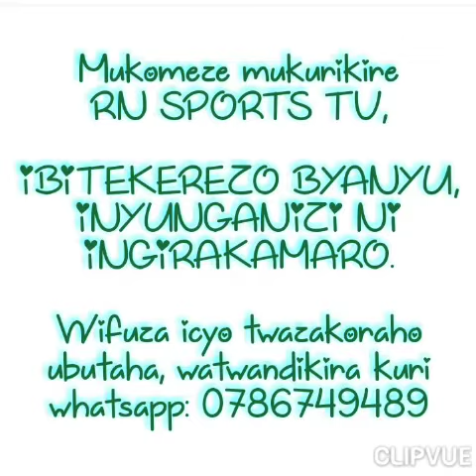KARABAYE!! KAZUNGU CLEVER ASHYIZE HANZE ABAKINNYI 5 BAFITE ABAGORE BEZA KURUSHA ABANDI.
Aba nibo bakinnyi 5, umunyamakuru KAZUNGU CLEVER, abona bafite abagore beza kurusha abandi mu Rwanda!